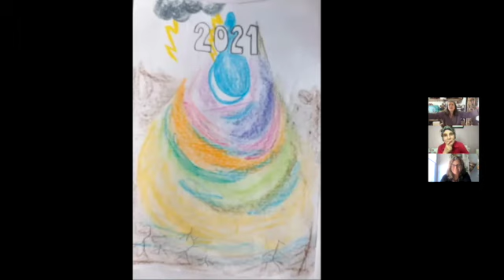VISUAL U LOVE SCRIBING PRACTICE DECEMBER 14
On December 14, 2021, designer, artist, scribe and SPT practitioner, Petra Borgmann Durrie guided us into a body, mind and hand practice, mixing Social Presencing Theater inspiration with Generative Scribing. Grab paper, pencils and markers, put yourself into comfortable clothes, watch the video and follow the flow. Please, share your drawings with us.